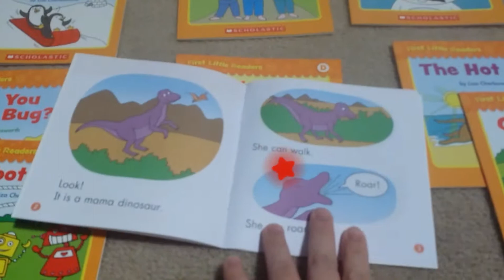FIRST LITTLE READERS SCHOLASTIC GUIDED READING LEVEL D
25 books